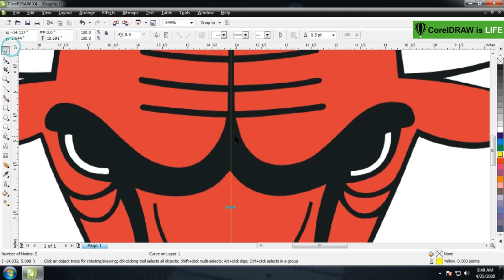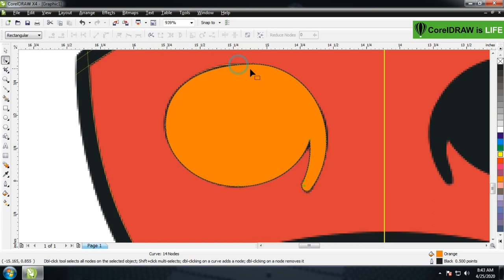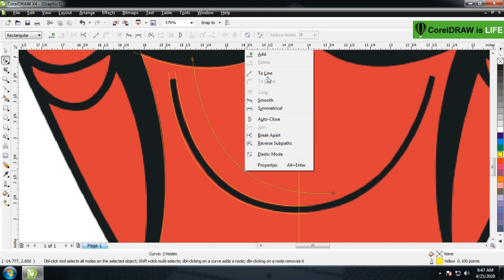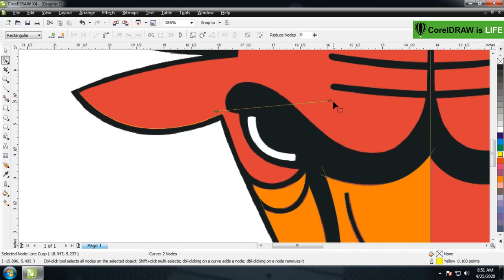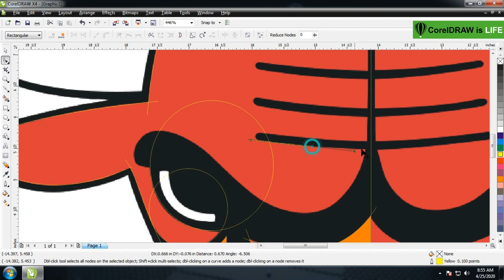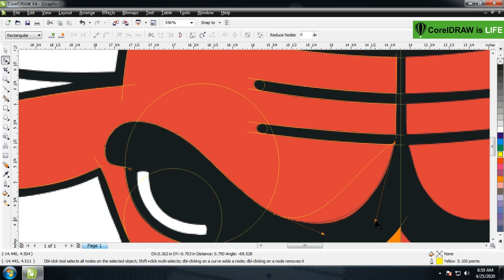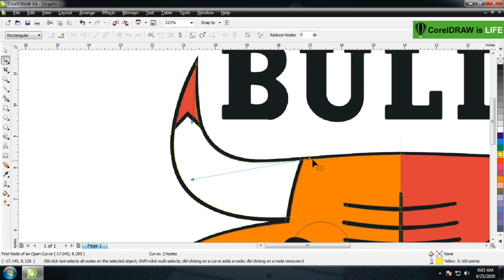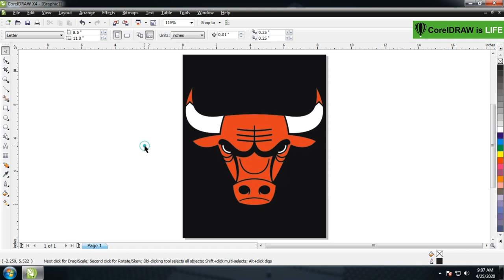Corel Draw Tutorial - Chicago Bulls Logo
The emblem of Chicago Bulls is the head of an angry red bull. The logo was created by American graphic designer Dean P. Wessel and accepted in 1966. Dick Klein asked Mr. Wessel to use red and black, the colors of the school team in which he played.

MUSIC